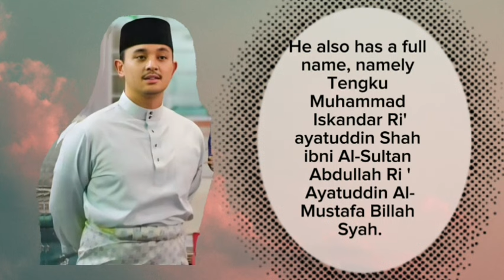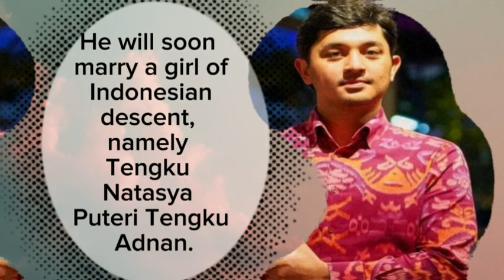Tengku Muhammad Iskandar of Pahang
Tengku Muhammad Iskandar or known as Tengku Arif Bendahara from Pahang@jorezzdiarychannel1862

Tengku Arif Bendahara is the title of the prince, who belongs to the Pahang royal family.